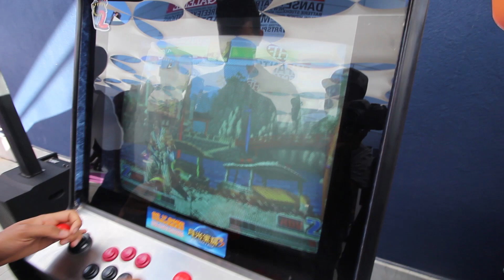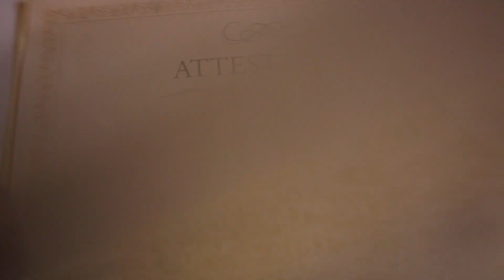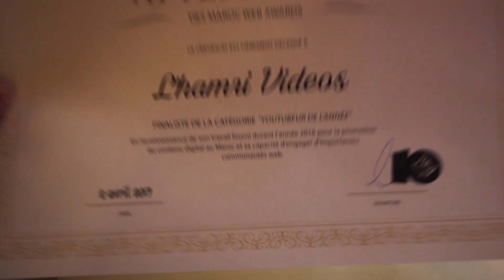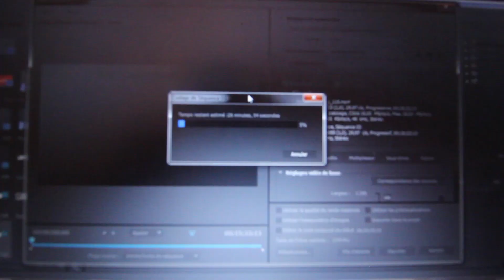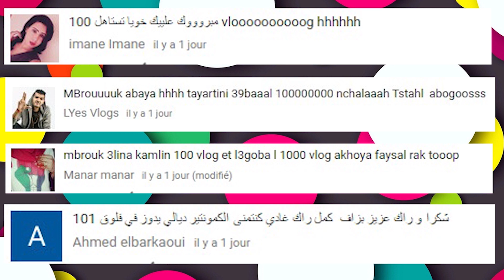شنو قال مول الضحكة مع Anouar Farhat و LYes Vlogs ؟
ها شنو قال مول الضحكة مع Anouar Farhat و LYes Vlogs
Hahoma les Chaines Dyal Drari :